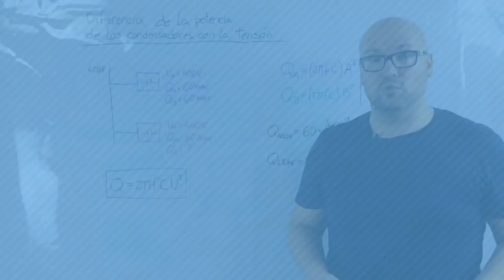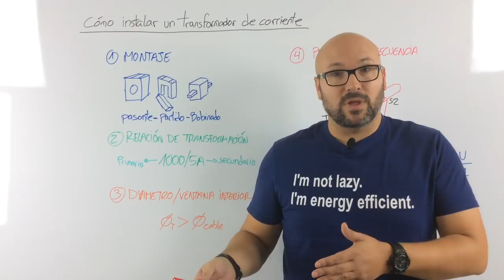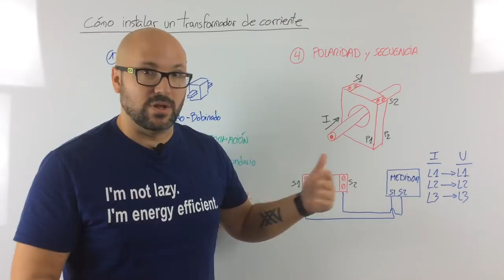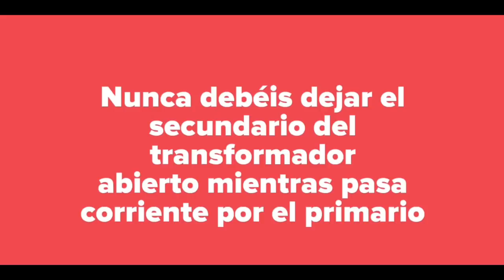⚡ Cómo instalar un TRANSFORMADOR de CORRIENTE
👉 En este vídeo veremos los factores principales de un TRANSFORMADOR DE CORRIENTE, cómo DEBE instalarse y que se ha de hacer cuando se deja montado para hacer el mantenimiento.

Los transformadores de corriente son muy importantes para la eficiencia energética, ya que sin ellos no nos permitiría medir ni consumos de energía, ni potencias, ni nada.

🛑 Si estas leyendo esto significa que perteneces al 1% de la gente que lee las descripciones de los vídeos HASTA EL FINAL, déjame un comentario con un emoji de un rayo ⚡, si veo muchos me alegras el día!!! 😊👍

*** PREGUNTAS/COMENTARIOS ***

Deja tu pregunta o comentario en el artículo de este vídeo

*** CONECTA ***